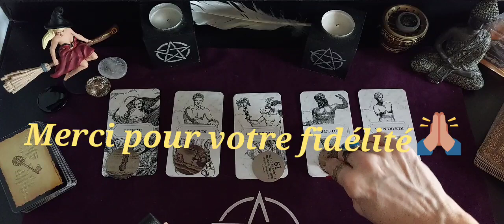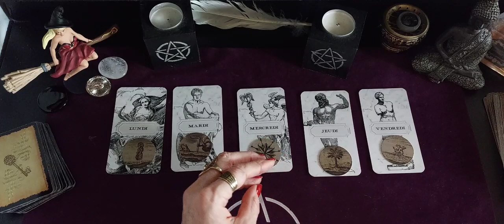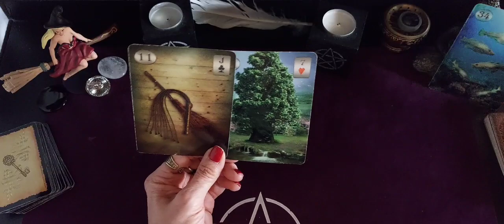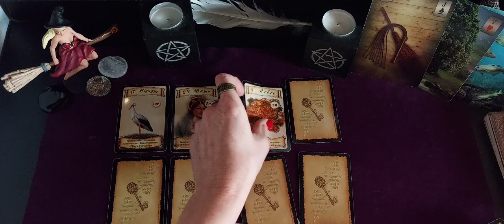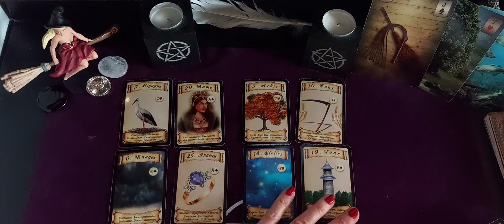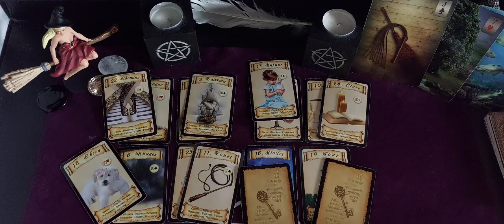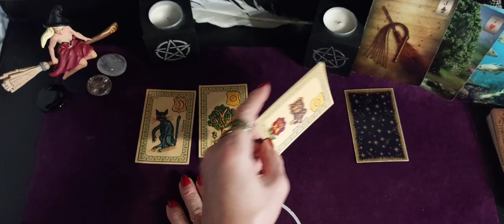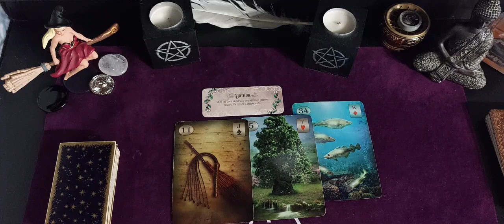Semaine du 6 au 10 Mars 2023 avec la pleine lune 🌕 le 7 😉 Guidance générale.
Semaine du 6 au 10 Mars 2023

Jeux utilisés
Les 66 Talismans
Le Téléma lenormand
Le petit Lenormand
Mr Belline
Le petit oracle de la fée Morgane 🧚‍♀️

Music proposed bye Cervonext Electro Music ikson - Alive - COPRIGHT FREE - [CEM] ikson- Alive - C
Ikson : iksonmusic